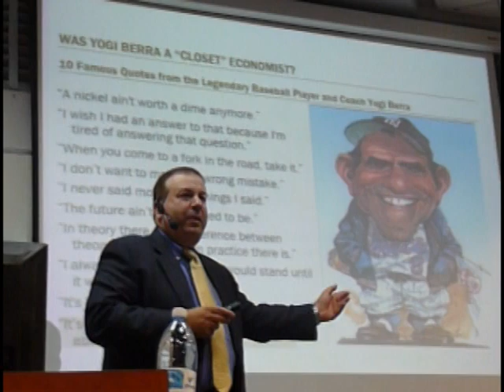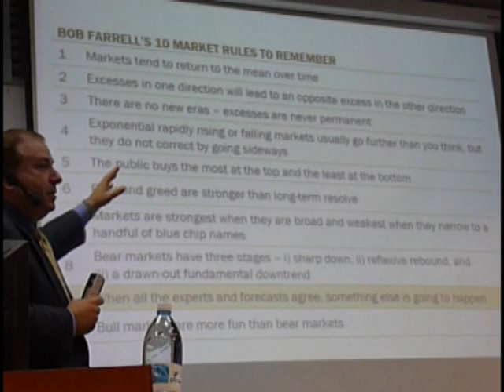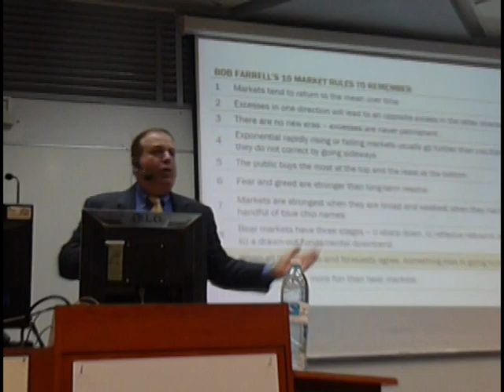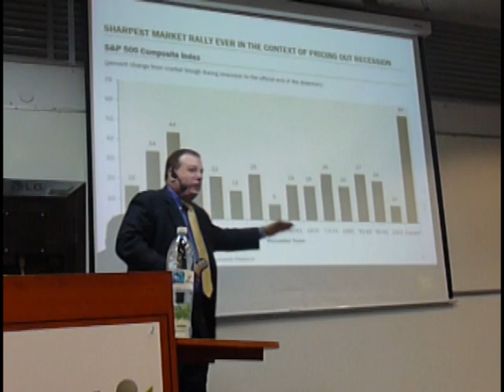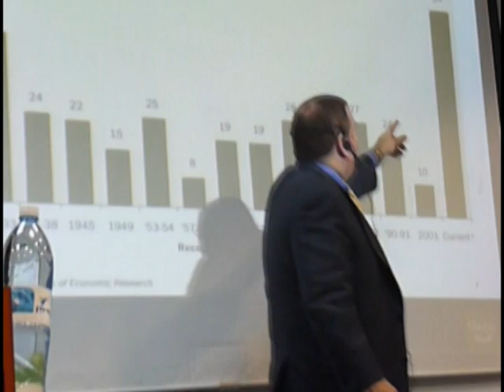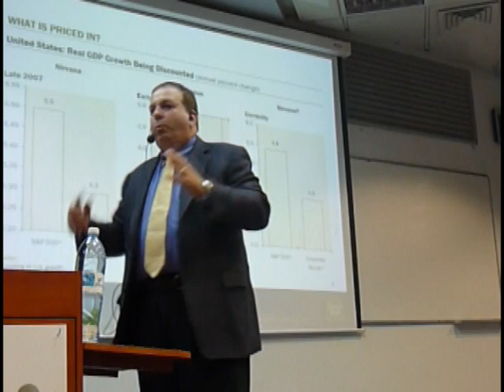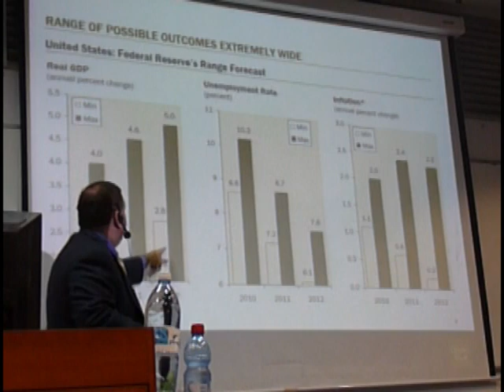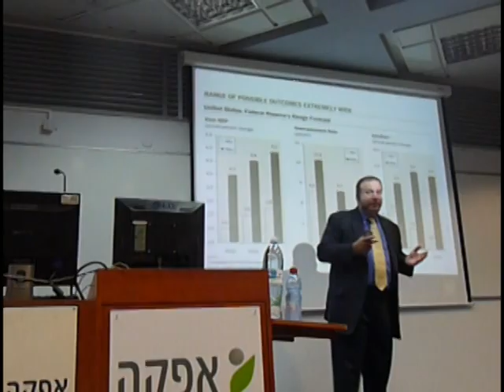David Rosenberg's Economic Predictions 2010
Part 1 - This was David Rosenberg's first speaking appearance in Israel
David A. Rosenberg is Chief Economist & Strategist with a focus on providing a top-down perspective to the Firm's investment process. Prior to joining Gluskin Sheff, David was Chief North American Economist at Bank of America Merrill Lynch in New York and prior thereto, he was a Senior Economist at BMO Nesbitt Burns and Bank of Nova Scotia. Mr. Rosenberg has ranked first in economics in the Brendan Wood International Survey for Canada for the past seven years and has been the U.S. Institutional Investor All American All Star Team for the last four years.